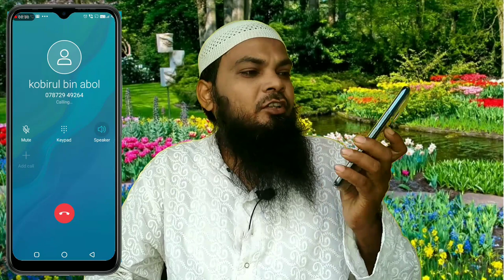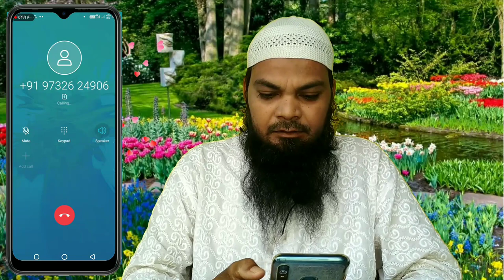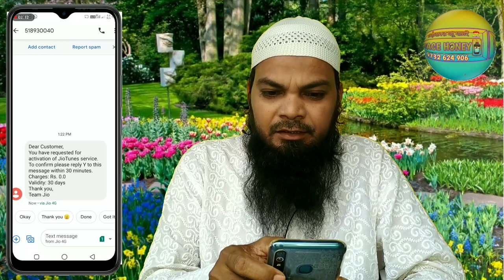JIO তে এবার ইসলামিক কলারটোন সেট করুন। জিও Islamic caller tune tone set karun.